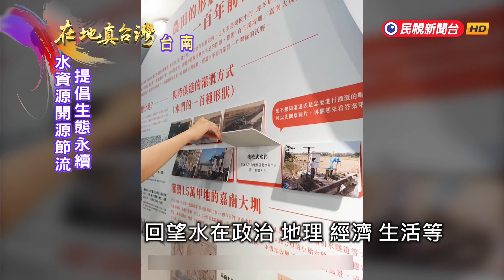台南斥資41億打造再生水工廠 兼顧環保與教育提倡－民視新聞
【民視即時新聞】民視新聞／綜合報導台南市政府、內政部、國科會南部科學園區管理局共同投入，斥資41億打造出安平再生水廠以及相關設施，成為水資源再生循環的利器，更能為產業穩定供水。水廠裏頭有一個環教中心，是台南市府自建的第一座水資源保育主題教育館，希望水資源教育向下扎根，從小培養愛水、節水的好習慣。